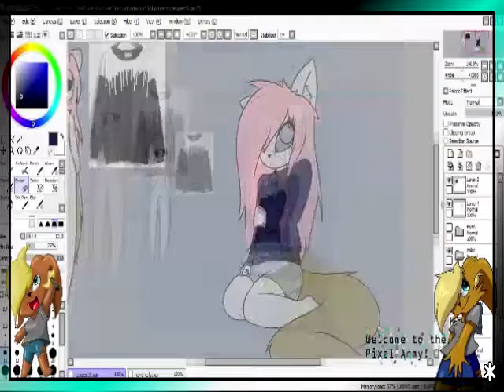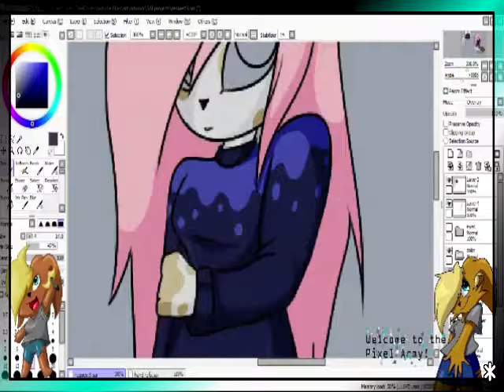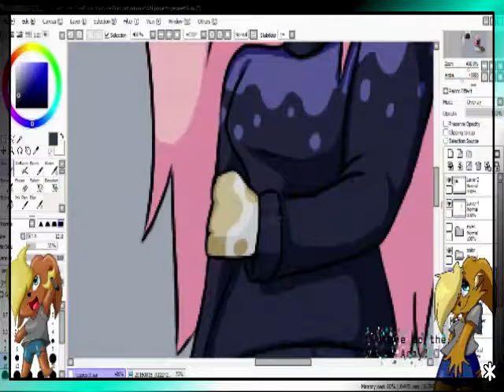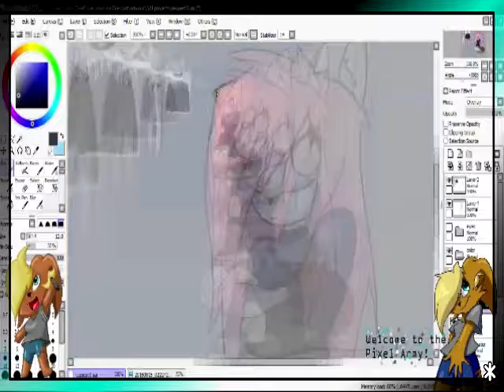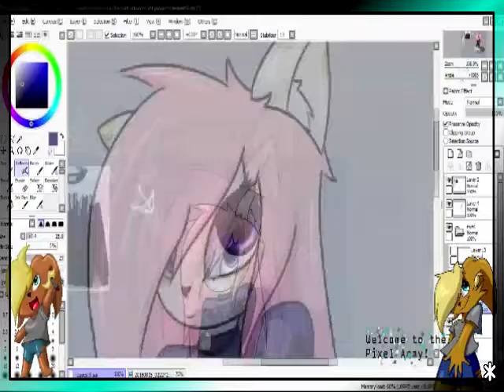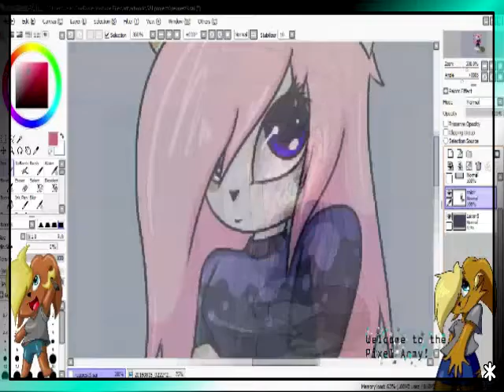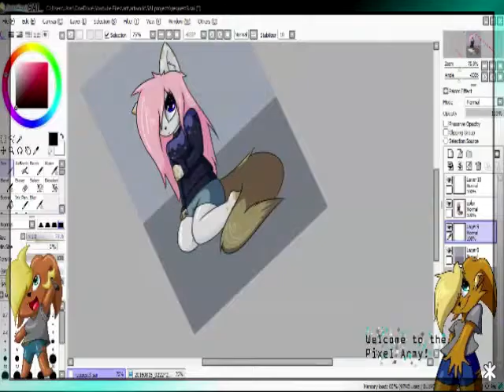Request 3 - Speedpaint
One of the last requests I did before I closed requests. I apologize if it looks odd, I cropped the video since I live streamed the process.